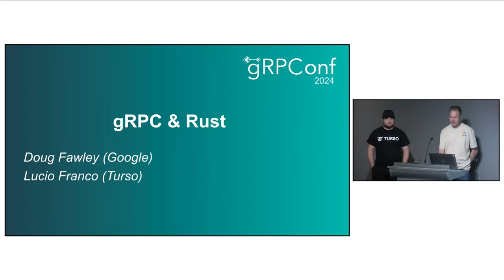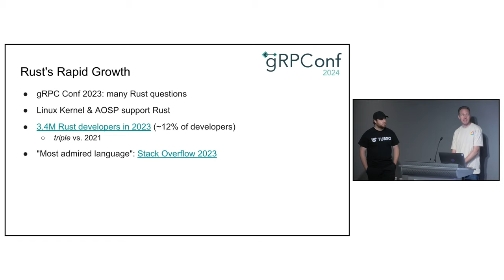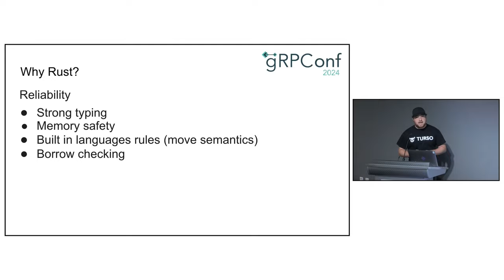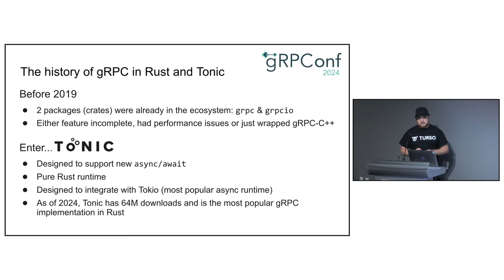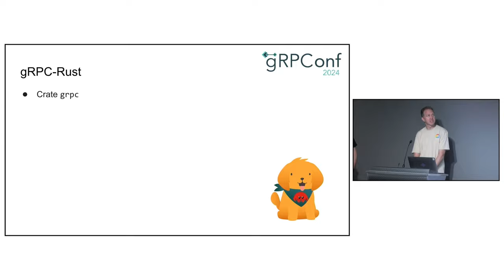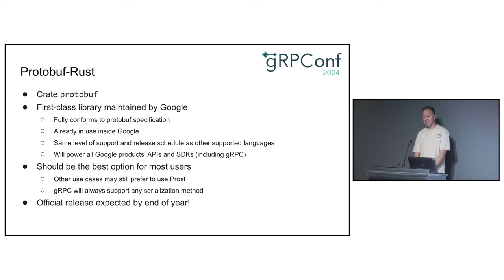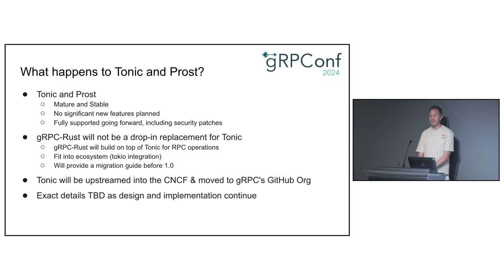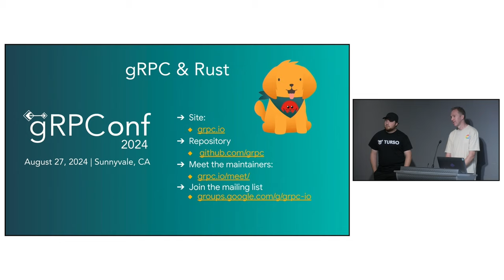gRPC Rust - Doug Fawley, Google, and Lucio Franco, Turso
Rust has gained a lot of popularity as a programming language for writing robust and performant software. Are you interested in combining it with an official gRPC library to really take your network applications to the next level? Join us as we discuss the roadmap and features of the upcoming gRPC Rust library.